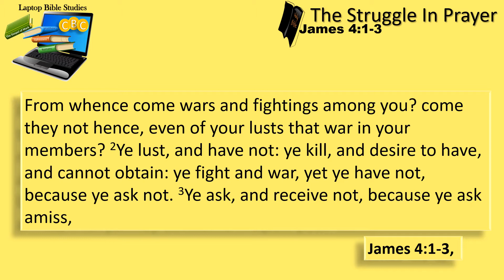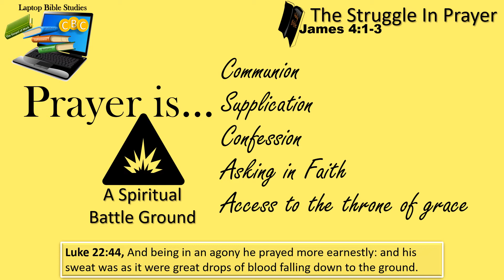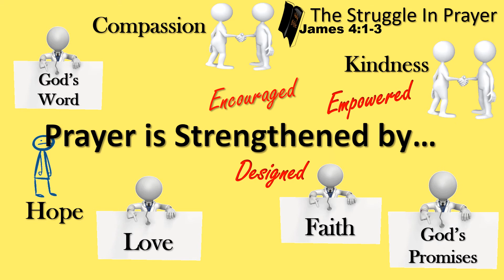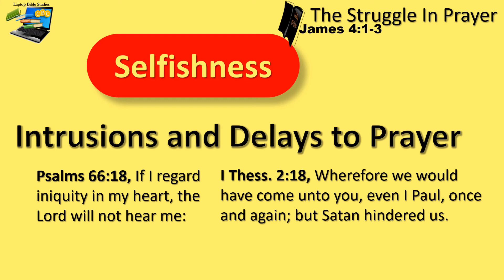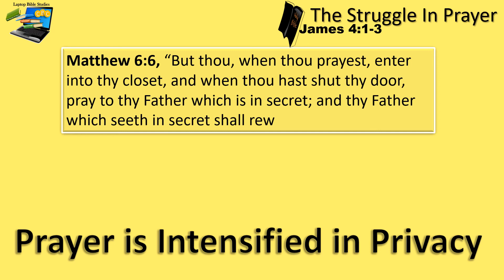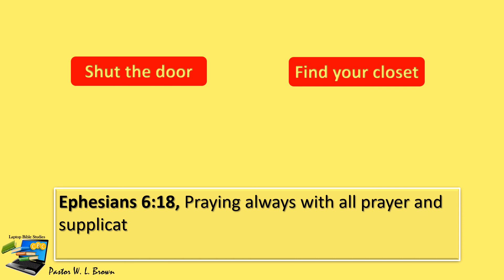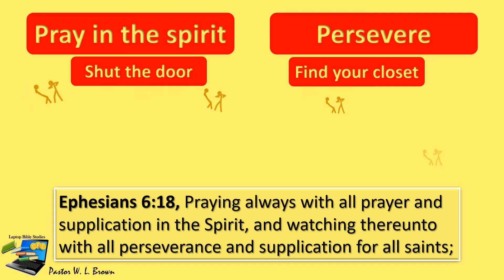The Struggle in Prayer (Laptop Bible Studies)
Pastor Bill Brown. James 4:1-3.